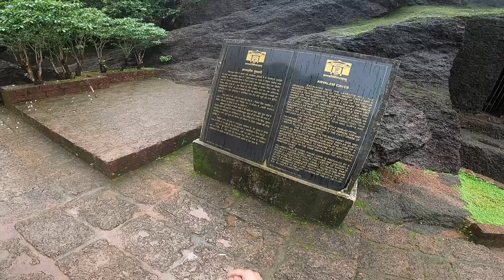new vlog in pandava caves goa 🛕 in the motovlogger GoPro Hero 8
pandava cavesnew vlog in pandava caves goa 🛕 in the motovlogger GoPro Hero 8

new vlog in GoPro Hero 8
new vlog pandava caves goa vlog video
vlogs video
motovlog goa in Honda garzia bs6 top model
bike vlog in GoPro Hero 8 black
vlogs video kaise
aise hi new video dekhne ke liye follow Karen
aise hi mast mast video upload karte rahunga
new Mandir video
new Goa ka link 🔗
very nice nice video Goa North India travel video